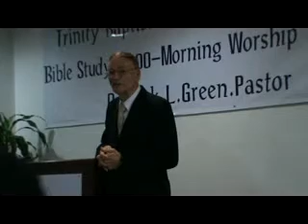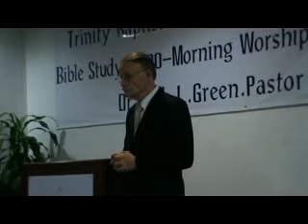The Gospel In Four Gardens Aug 25 2013)